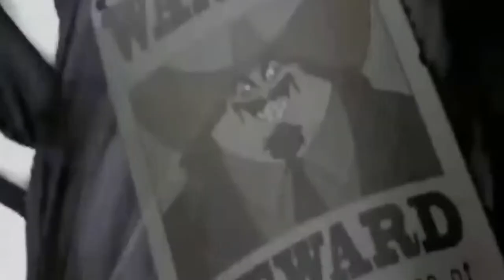Animated chicken family and funny friends on the small screen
Ernie is a Giant Chicken with whom Peter Griffin has had a long history of violence. He often shows up in the middle of a scene and interrupts Peter and the two engage in a long, drawn out fight won always by Peter, who then returns to the scene battered and bruised and picks up where he left off, not knowing that Ernie, seemingly dead, awakens and gets up after Peter leaves, foreshadowing another future fight. Each fight also leads to serious destruction of the environment around them and heavy casualties to bystanders. The whole feud begins with Ernie giving Peter an expired coupon, as revealed in "Da Boom". However, in "Meet the Quagmires", Griffin's meddling in his past allows him to accidentally punch Ernie while dancing at Enchantment Under The Sea.